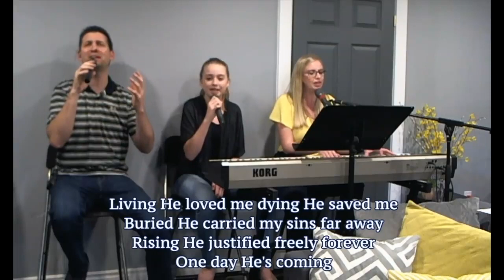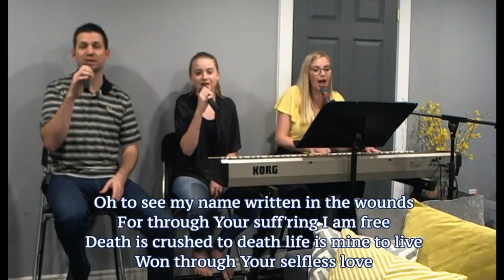Good Friday Service April 10, 2020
CCLI #2348702